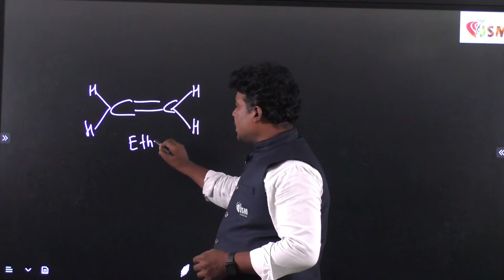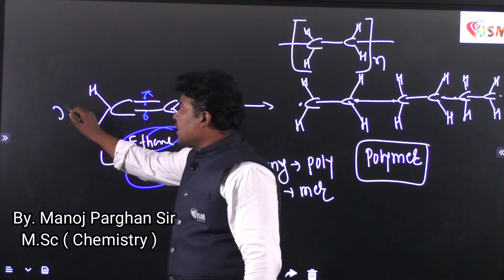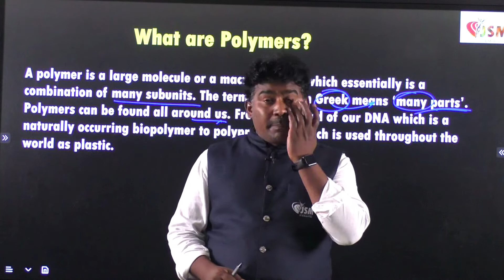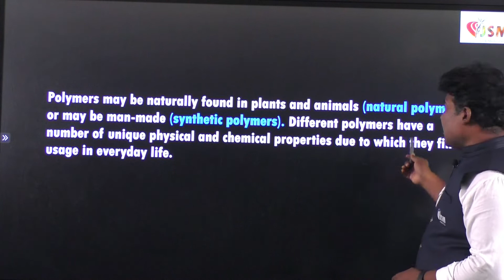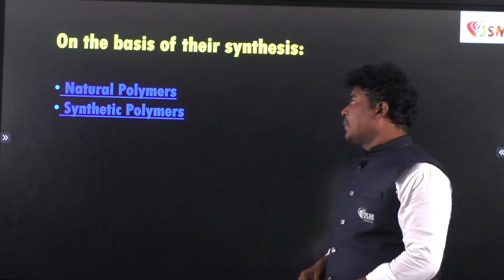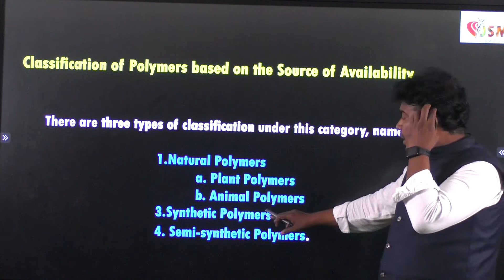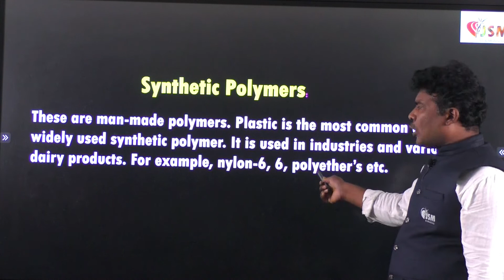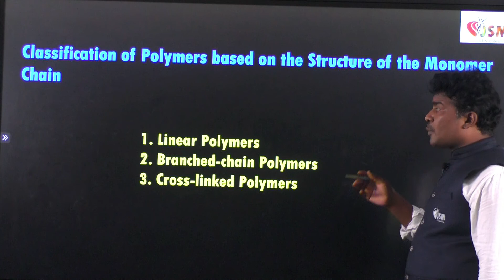Polymers || What polymer means? || Day - 1 || By Manoj sir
What are the 4 types of polymers?
What polymer means?
What are the 3 main types of polymers?
What is a polymer and what is it used for?
What is polymer example?
Is polymer A plastic?
What is polymer made of?
Is rubber a polymer?
Is glass a polymer?
What are the 7 types of polymers?
What is classification of polymer?
What are the 2 types of polymer?
Why do we use polymers?
Which are natural polymers?
Where are polymers found?
Is water a polymer?
Is glue a polymer?
Is silicone a polymer?
Is polymer eco friendly?
Is PVC a polymer?
Is metal a polymer?
What is the most common polymer?
Is sugar a polymer?
Why are plastic called polymers?
Is leather a polymer?
Is cotton a polymer?
Is petroleum a polymer?
Is polymer raw material?
Is styrofoam a polymer?
Is nylon a polymer?
What is the strongest polymer?
What are 3 properties of polymers?
Which one is a polymer?
Who is the father of polymer?
What are characteristics of polymers?
What is polymer structure?
What type of polymer is plastic?
What is organic polymer?
Is protein a polymer?
Why are polymers better?
Is RNA a polymer?
Which is not a polymer?
Is honey a polymer?
What are 5 natural polymers?
What is the name of its polymer?
How polymers are formed?
Is silk a polymer?
Is wood a natural polymer?
Is Salt a polymer?
Why ice is not a polymer?
What foods are polymers?
Is slime a polymer?
What was the first man made polymer?
How do you make polymers at home?
Is sand a silicone?
Is acrylic a polymer?
Is rubber a silicone?
Is polymer a plastic or rubber?
Is polymer stronger than plastic?
Why is polymer production not sustainable?
Can you melt PVC?
What is Bakelite material?
What is the chemical name for plastic?
Is glass ceramic or polymer?
What can polymers replace?
Is polymer a chemical?
Is starch a polymer?
Is amino acid a polymer?
What is polymer explain?

Topic Introduction:-
Hello Students, Watch the Complete Video on Polymers || What polymer means? || Day - 1 || By Manoj sir  with Examples  ". In this video, Manoj Parghan sir will provide information about the  Polymers || What polymer means? || Day - 1 || By Manoj sir  with Examples. This session will be very helpful for the students who are preparing for both class 12 board and NEET Fresher | NEET Repeater | NEET Dropper and also for other students. watch the complete video and let's get a better understanding of the topic.आप आसानी से Polymers || What polymer means? || Day - 1 || By Manoj sir Super Video By Manoj parghan sir.

In this Session,  Polymers || What polymer means? || Day - 1 || By Manoj sir for NEET JEE Board exams students by Manoj Parghan sir .

In today's session, Master Teacher Manoj Parghan sir  takes you through the important topics of  Polymers || What polymer means? || Day - 1 || By Manoj sir as it is one of the most important and scoring topics in the Subject Chemistry for NEET Exam Preparation.

Manoj Parghan sir enlightens you with class 11 exam and neet 2020 preparation strategy for chemistry and how to revise crucial topics like Polymers || What polymer means? || Day - 1 || By Manoj sir